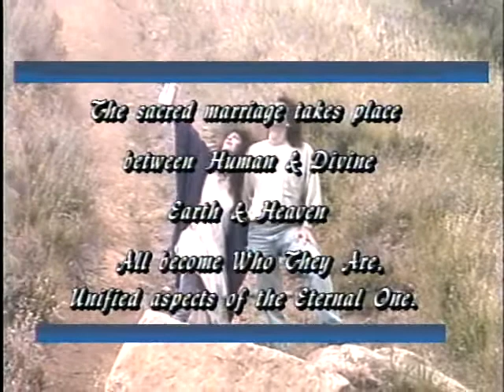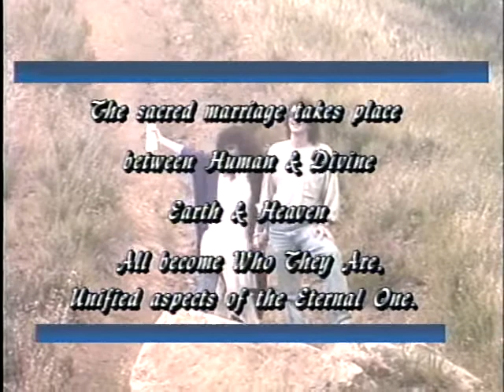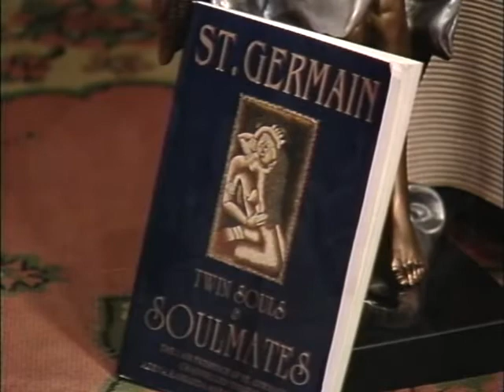Bridging Heaven & Earth Show # 18 with Claire Heartsong and the Music of Chris Judge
Known by many as a "mid-wife of the soul", Claire serves intimately with the Feminine Christ Presence, the Ascended Masters, and Universal Councils of Light to facilitate the birthing of Unity or Christ Consciousness. Through heart-focused and deeply transformational communication, sacred ceremony, catalytic sound, and guided meditation, an experience of remembered Oneness can be realized.

The coming forth of the Feminine Christ, at this time of great change, empowers the balancing of opposite polarities into harmonious unity while embracing diversity. The Feminine Christ awaits full activation and expression in men and women, the young and young at heart, and all races, belief systems, cultures, creatures, elements, heaven and earth. All life, without exception, is invited into Homecoming.

The Feminine Christ consciousness that incarnated as Anna, the mother of Mary, is issuing a Call at this time of great challenge and opportunity. She is sharing her life story and presence with Claire, who as scribe and facilitator is bringing Anna's story and wisdom to those who are responding. Anna invites the reader to enter her mountain hermitage, a contemporary 'mystery school of the Feminine Christ', in order to remember and fulfill destiny as a present-day Christ (one who has become enlightened) initiate.

Anna reveals intimate details of her life as a physical immortal, a life that spanned over 800 years, and in eloquent simplicity and passion, illuminates the lives of the key players within the Christ-Magdalen Drama 2,000 years ago. She emphasizes that that drama was a dress rehearsal for the planetary and cosmic Christing that is currently underway. The soon to be published book is titled Anna, Mother of Mary. The seminars are The Wisdom Teachings of the Feminine Christ.

Another example of the Feminine Christ is demonstrated by the Hathors, an ascended, inter-dimensional civilization that has served Earth's ascension for over 850,000 years. Their extraordinary healing presence is facilitated through compassionate love, catalytic sound, internal high alchemy, and flamboyant laughter. Claire has been a conscious Hathor emissary since 1986 and shares their healing presence through her life and work.

Claire is the co-author of St. Germain: Twin-Souls & Soulmates. She is a Reiki master, individual and group transformational guide, SahuKa: The Immortal Body of Light teacher, pilgrimage and ceremonial leader, Ceremony of Original Innocence facilitator, artist and creative process educator, mother and grandmother, and passionate student of Life. Claire is also a member of the Board of Advisors of The Bridging Heaven & Earth Foundation.

Chris plays beautiful classical guitar and weaves tones of integrity and dignity to this memorable hour.